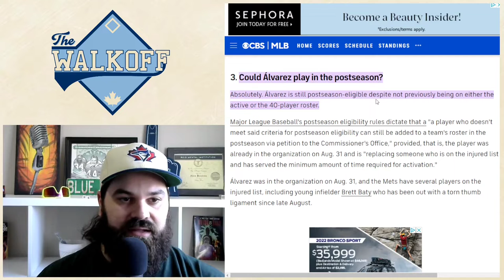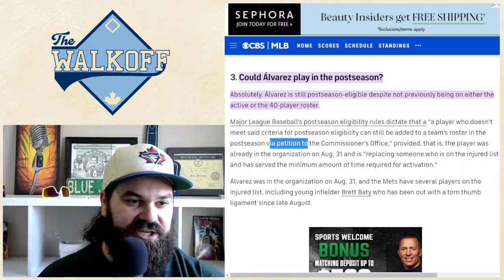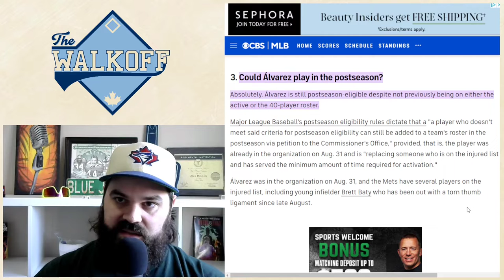CORRECTION: New York Mets Call Up MLB's # 1 Prospect Francisco Alvarez. COULD PLAY in the Playoffs!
New York Mets call up MLB's Top Prospect Francisco Alvarez. The Hype is real.

Thanks to Michael Chap for catching the error and helping us learn! Go Mets!